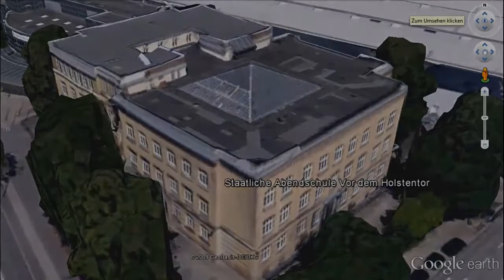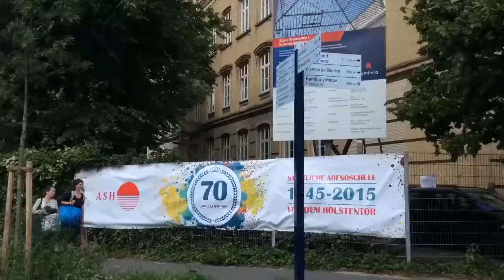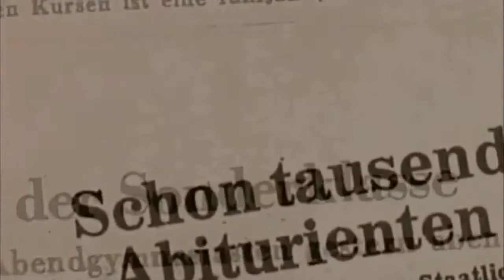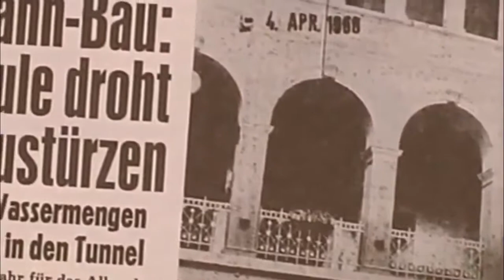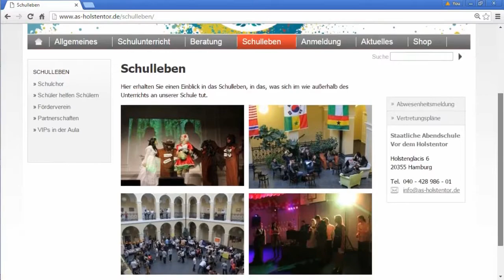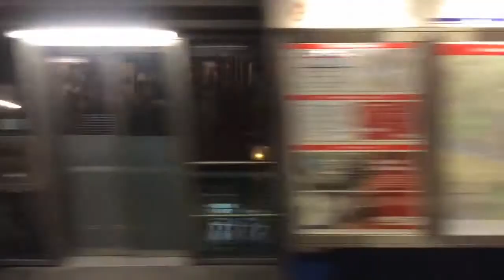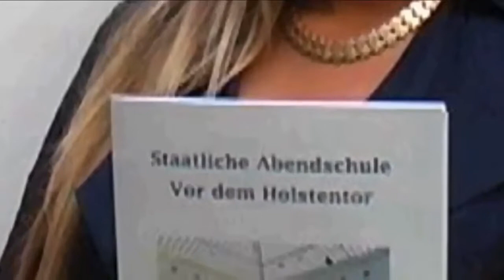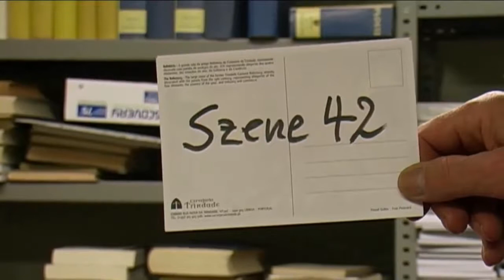70 Jahre Abendschule Vor dem Holstentor, Hamburg (1945-2015), inklusive "Making Of ..."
70 Jahre Abendschule Vor dem Holstentor, Hamburg (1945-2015). (International visitors please note: This is a subtitles / auto-translate enabled version.)

Ein Film von Hans Gerhard Risch und Ralf Dietrich Tscheuschner. Version 1.00 vom 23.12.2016. Drehbuch: Hans Gerhard Risch. Musik: Ralf Dietrich Tscheuschner. Kamera: Nadine Elze und Ralf Dietrich Tscheuschner. Regie: Hans Gerhard Risch. Produktion: Hans Gerhard Risch und Ralf Dietrich Tscheuschner. Sprecherin: Federica Lahrsen. Weitere Mitwirkende: Birol Altintas, Martin Borck, Tahir Dogan, Sedar Iseri, Elena Justus, Federica Lahrsen, Raissa Lulembi, Janneke Möer, Lena Stolz und viele andere mehr ... (c) Hans Gerhard Risch und Ralf Dietrich Tscheuschner 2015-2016. A no-budget film.

Plus: Making Of "70 Jahre Abendschule Vor dem Holstentor, Hamburg (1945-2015)". Der Song "Die Woche hat fünf Tage" wird interpretiert von "Mosmith & Jazzijazz". Lyrics von "Zwingli", Melodie von "Mosmith & Jazzijazz".